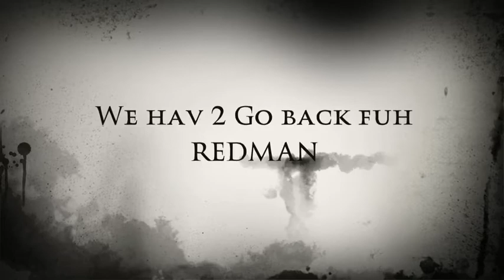We Hav 2 Go Back Fuh REDMAN